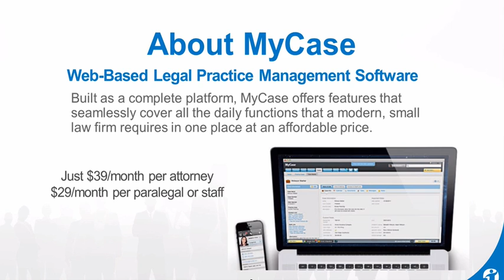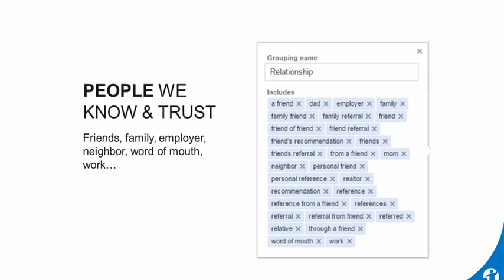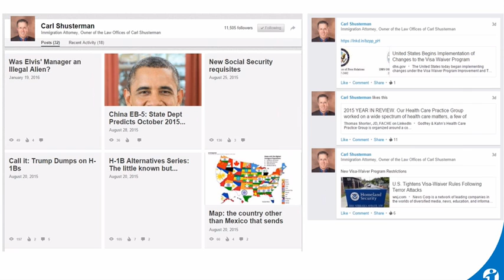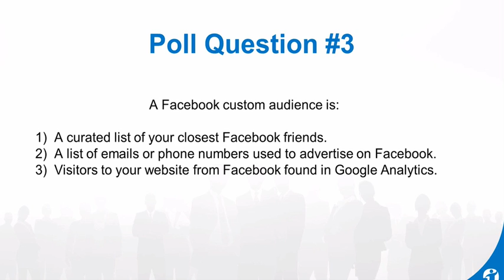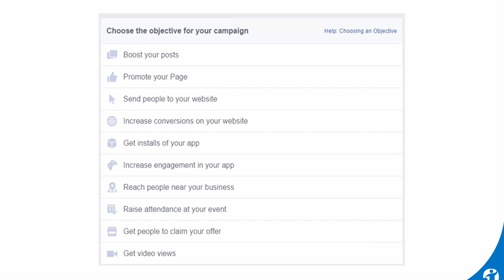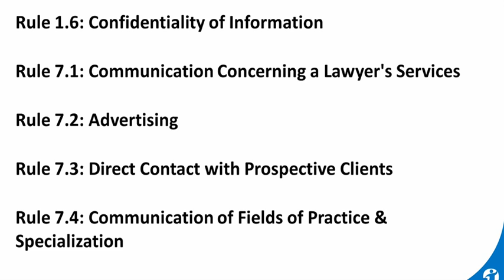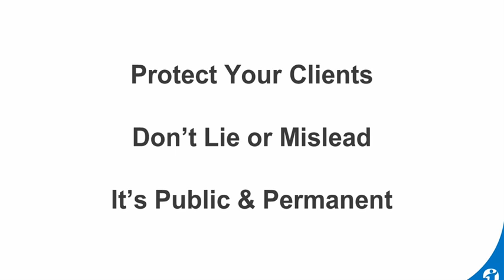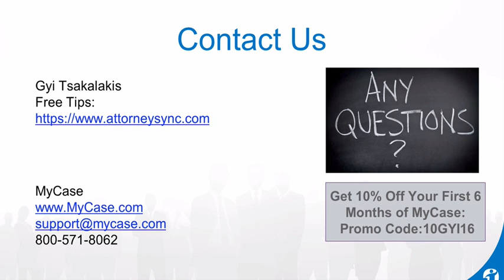MyCase Webinar Series - 5 Great Examples of Lawyers Using Social Media by Gyi Tsakalakis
The tools may have changed but the goal for law firm marketing remains the same: develop relationships to grow your business. Social media has the power to do this, but strategy is key. You need to feed, engage and provide useful content.

Gyi Tsakalakis, lawyer and co-founder of AttorneySync will share some techniques so you can develop the most effective social media strategy for your law firm.